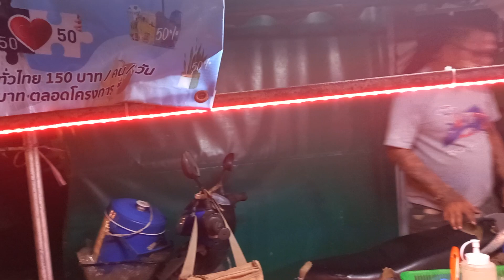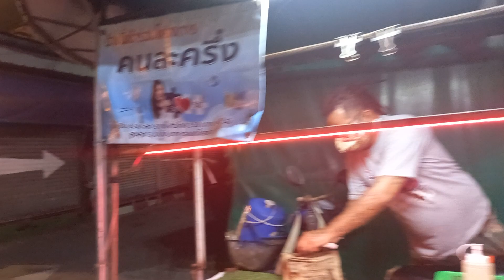Evening walk around Patong Beach, Phuket, Thailand